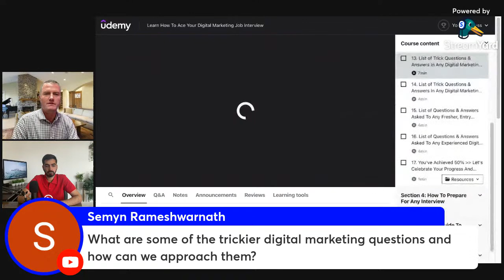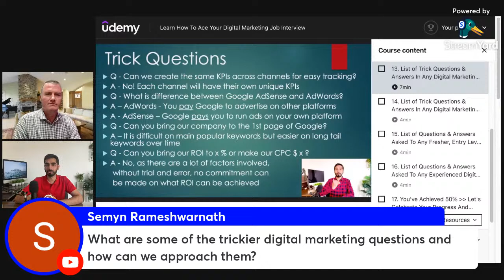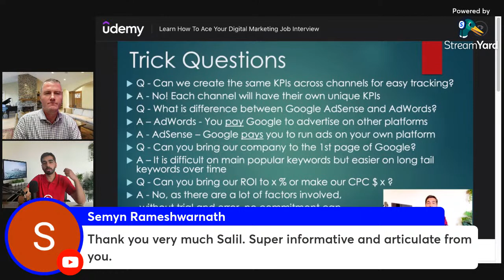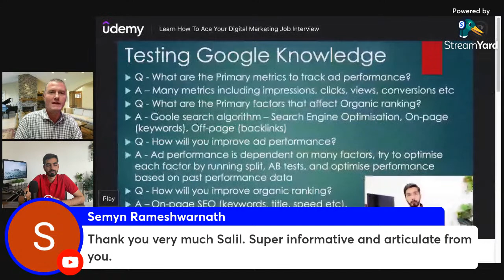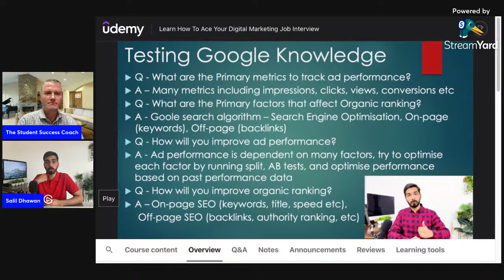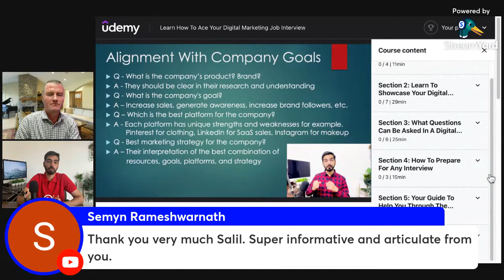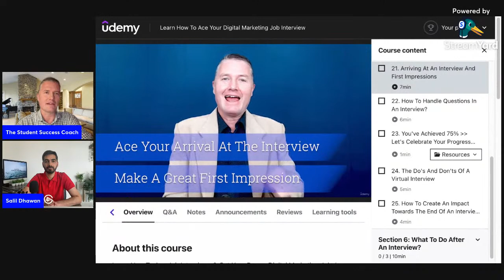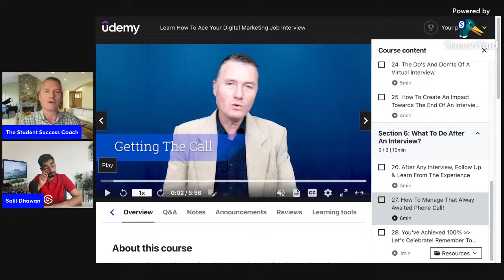Ace Your Digital Marketing Interview With Expert Trainer Salil Dhawan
Learn what recruiters and hiring managers will ask you and how you can best prepare in order to get the marketing job you want. Digital marketing continues to be a critical enabler for companies promoting and driving product success

Join this webinar to learn more and ask your questions!!

THE STUDENT SUCCESS COACH
My name is Peter Alkema and I’m here to help you be successful in your studies, work and life.